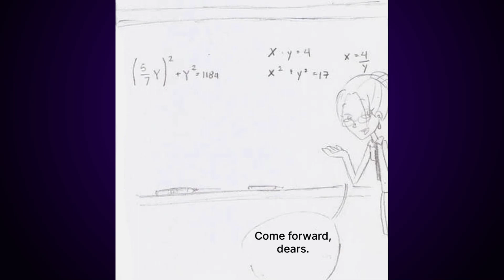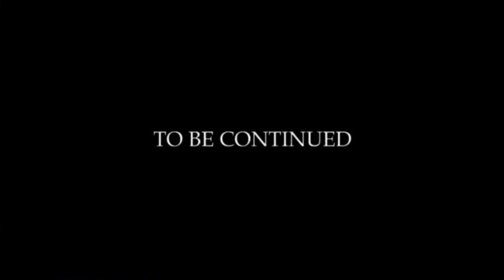Phineas and Ferb pajama party part 2